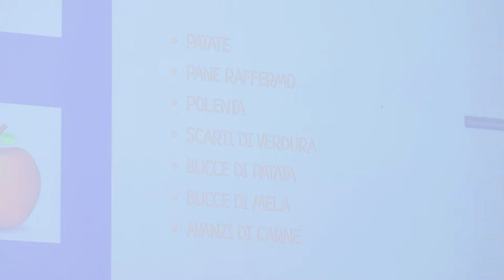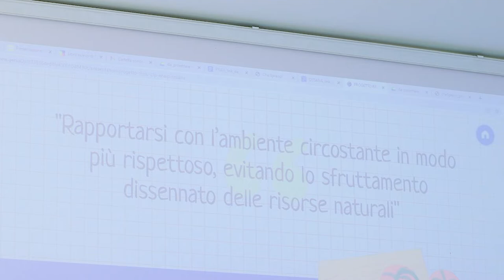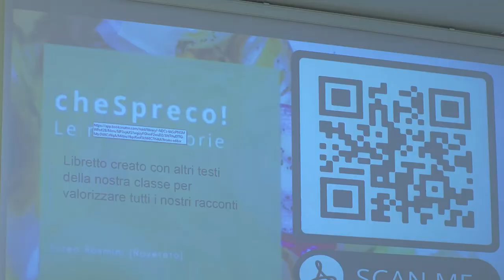CheSpreco!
Un progetto didattico a km-zero per imparare insieme a non buttare più il cibo nella spazzatura. La conclusione del progetto "cheSpreco! Togliamo il cibo dalla spazzatura" è raccontata nei cinque minuti del video che qui vi presentiamo. Attraverso le parole dei membri del team di progetto Claudio Ferlan (storico), Marta Villa (antropologa) e Adolfo Villafiorita (informatico) ma soprattutto in quelle delle ragazze e dei ragazzi coinvolti si raccontano le azioni e i risultati di un'attività lunga un anno, nel corso della quale sono state messe in gioco competenze diverse, con esiti di sicuro interesse. Un lungo cammino comincia con il primo passo, e "cheSpreco!" ha l'ambizione di essere un primo passo.